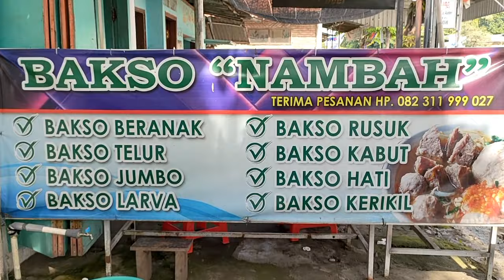MAKAN BAKSO NAMBAH , BERSAMA TEMAN2 ,TIGA PENTOL JUMBO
Semoga konten ini menjadi cerita yng benar2 membuat perut lapar gesss..
Dan kseruhan tiga bidadari makan bakso pentol 3 jumbo... Di vidoe selanjutnya.